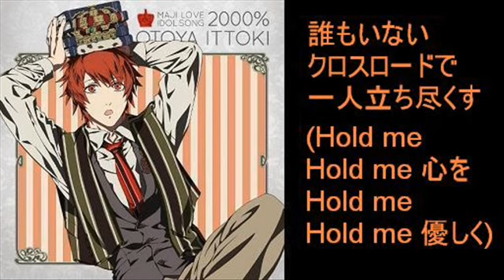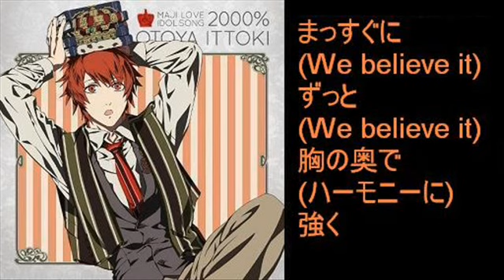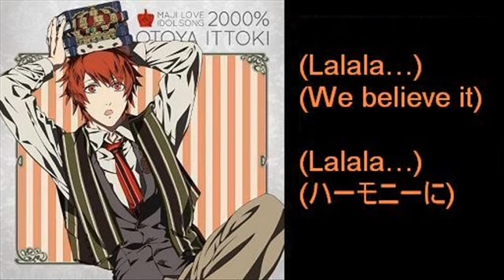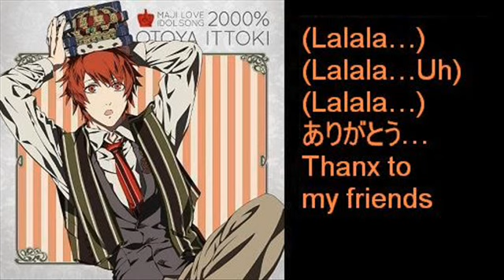(sd-i)SMILE MAGIC - 一十木音也(寺島拓篤) cover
「SMILE MAGIC」を＋２で歌いました。
聴いてくれてありがとうございます。うたの☆プリンスさまっ♪マジLOVE2000%